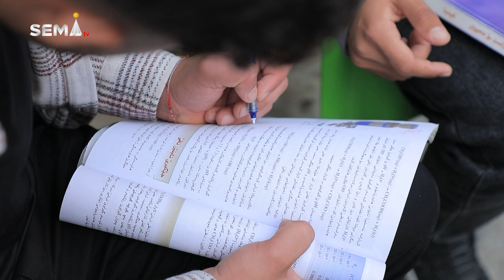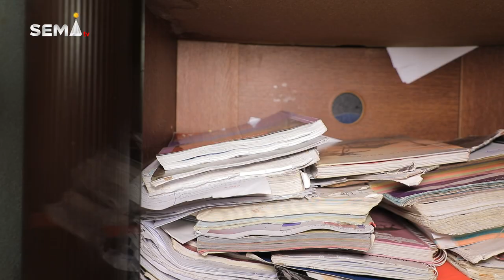ژيانا كه‌مپان نه‌بوو‌ رێگر ل پێشيا سه‌ركه‌فتنا مه‌ دا.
ئه‌مين و شێروان، دوو قوتابيێن ئێزدى رۆلێ قاره‌مانان دگێڕن.